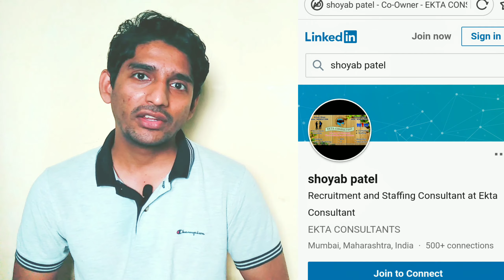Jobs in Navi Mumbai (Harbour Line) | BPO or Call Centre Job | Private Jobs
in this video we will explain all the job openings we have in Navi Mumbai
so basically Jobs in Navi Mumbai (Harbour Line) | BPO or Call Centre Job | Private Jobs

we explain in detail
1) Name of the company
2) Locations of those Company
3) Process
4) Salary Range
5) Qualification & Experience Required

we have openings in many companies where you can apply and those companies are as follows

Teleperformance
HGS (Hinduja global solutions)
HDFC sales
Accenture
Tech Mahindra
Gebbs
Hexaware
altriust
AEGIS
altisource
ICICI Lombard
Carwale

if you are in Mumbai and you are looking for a job in BPO Sector then please share your updated resume on

if you are fresher or you have many doubts about BPO or Call Centre plz check out Our BPO Concepts playlist your all questions will answered the

share it with ppl you think will get benefit out of this video

Consultant Shoyab